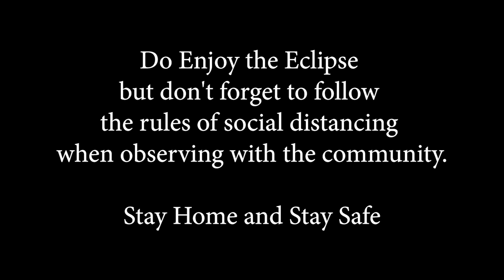Myths Related to Diet & Fertility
Prof Anupreeta More talks about Myths associated with Eclipse, in particular with respect to diet, and fertility during an eclipse. It is important to bust these myths and let people know the facts.
Eclipses are safe to watch when seen with proper precautions. Eclipses are a wonderful sight to watch come together and enjoy a snack. However, now in the times of Covid-19, don't forget to maintain social distancing, and watch the eclipse safely!